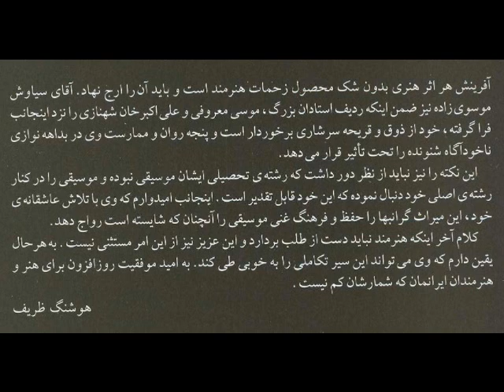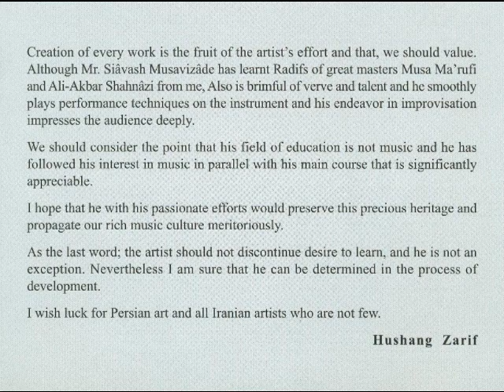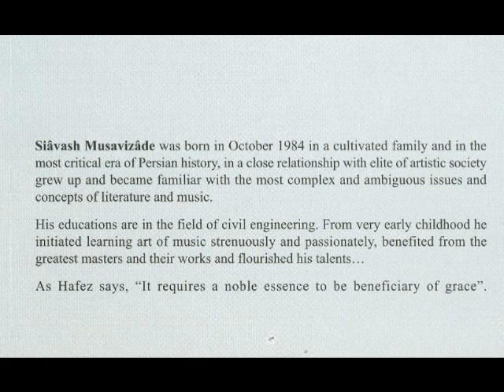Sobh-e-Yalda - 3 Bayate tork 2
Iranian Music, Siavash Mousavizadeh